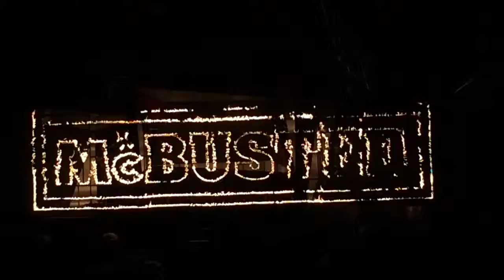Shine a light - McBusted 2014